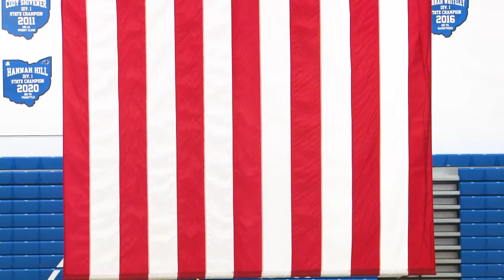MVCC Game of the Week: Basketball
Watch as the Springboro Panthers take on the Miamisburg Vikings in Varsity competition. This event happened on January 7, 2022.